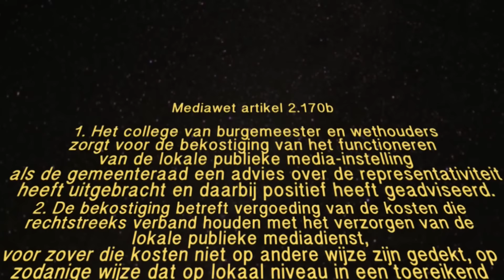RTVA heeft uw steun hard nodig!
RTVA wil graag door!